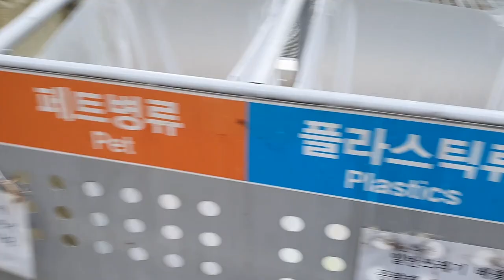재활용품 주워서 0원으로 가재키우기ㅋㅋㅋ꿀잼개이득!!!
아마 여러분들도 공감하실거에요. 저만 그런거 아니죠?
분리수거장 지나가다가 보면 어!? 책상? 어!? 의자!?

어 수조!? 이런거ㅋㅋㅋㅋㅋㅋ 그래서 한번 해보았습니다.